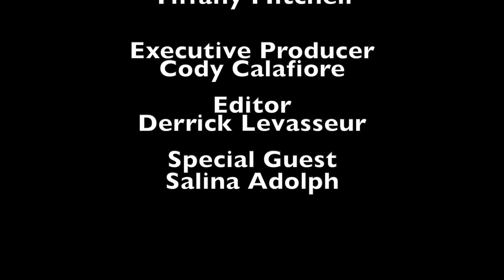Big Brother 24 | NOT Impressed With The Cast So Far...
Tiffany and her friend, Salina Adolph discuss the live feeds and what is currently going on in the house. Overall? It's not very exciting.

Follow Derrick on instagram @DerrickLevasseur, Cody @CodyCalafiore, and Tiffany @AbsoutelyGorgreous100